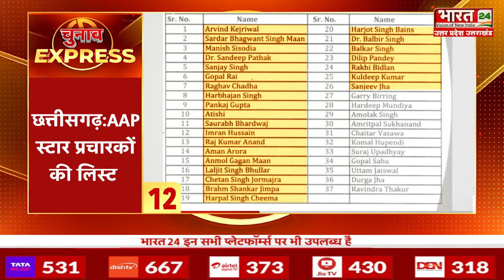Chunav Express में देखिए चुनाव की सभी बड़ी खबरें फटाफट अंदाज में...